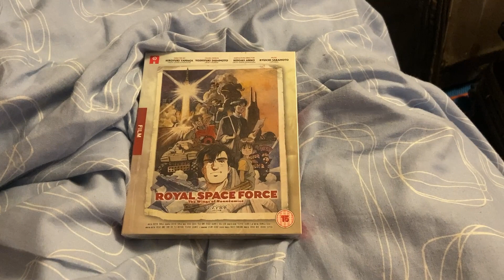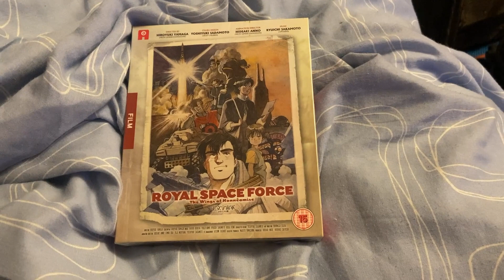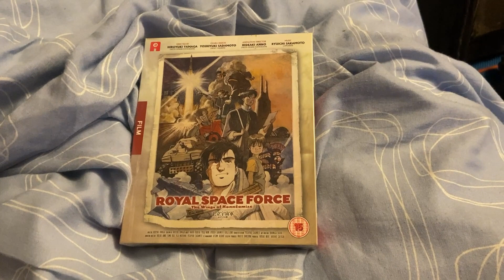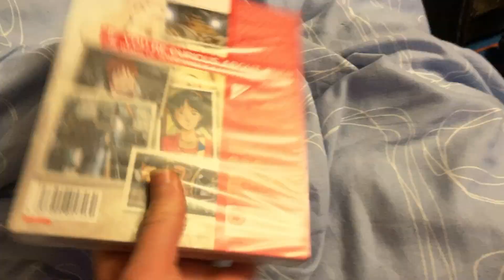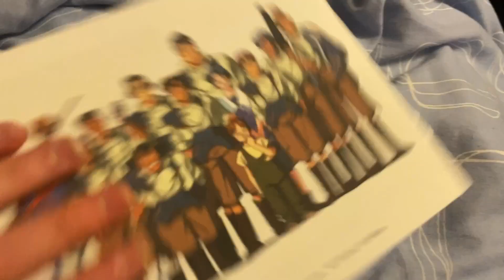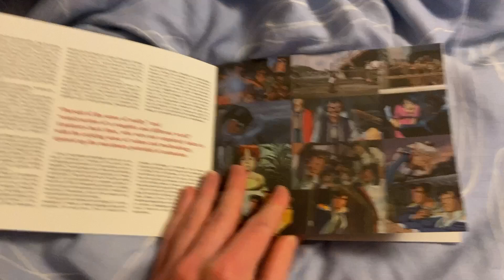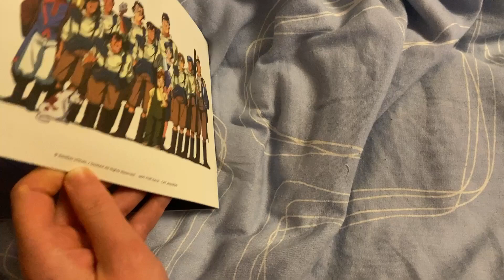Royal Space Force The Wings of Honnêamise Blu-ray Collector’s Edition Unboxing (UK)